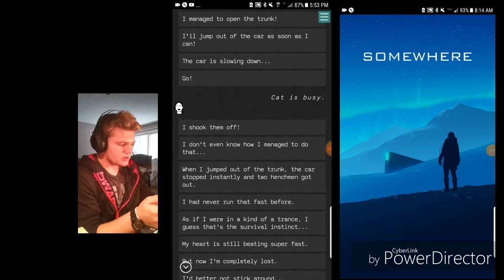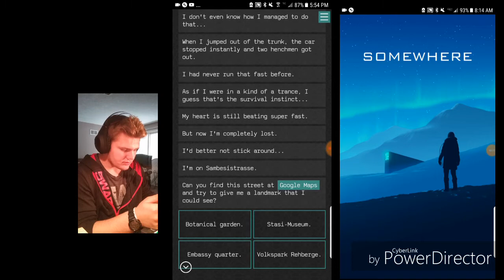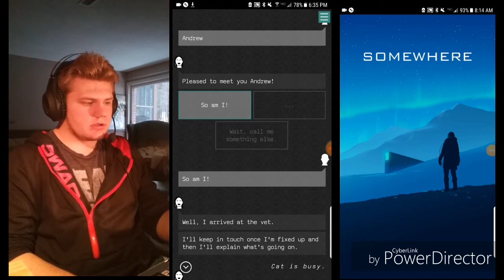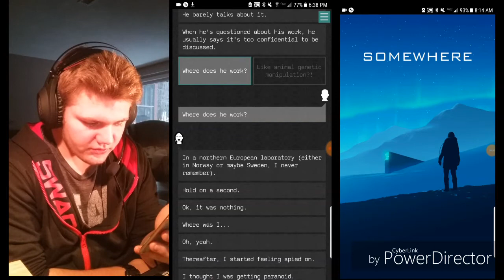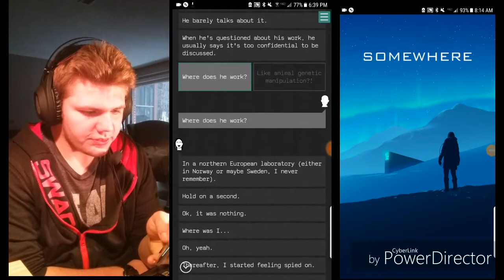SomeWhere Might End!!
A Game

Ending Outro: Breakbeat Background.m4a